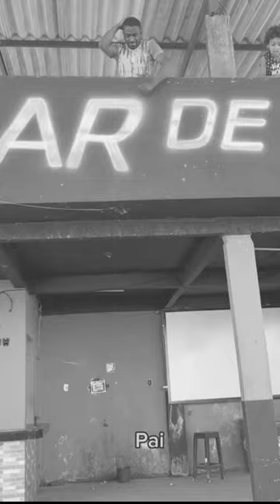Cycle Falling 🚲 Cycle Break 😆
Hello Friends Mera Naam Sunil Saxena Hai Aur Maine Yah Video Kewal Manoranjan Ke Liye Banaya Hai,

Under Section 107 of the copyright Act 1976, allowance is made for 'Fair Use' for purposes such as criticism, comment, news reporting, teaching, scholarship, and research, Fair use is a permitted by copyright statute that might otherwise be infringing, Non-profit, education in favor of fair use.

OUR #️⃣ HASHTAGS

--- TH A N K S A L L ---